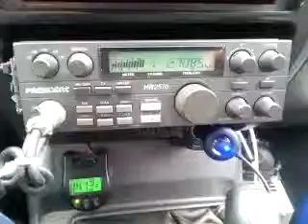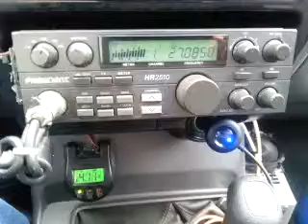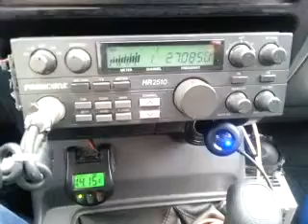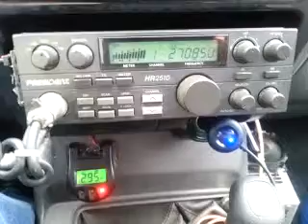03-07-2014 ModSqd LittleManAL BlackPepperMS 4x4MS 116MS